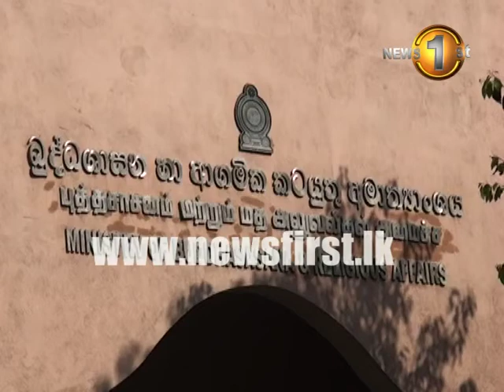Karu Jayasuriya Minister of Public Administration,Democratic Rule and Buddha Sasana